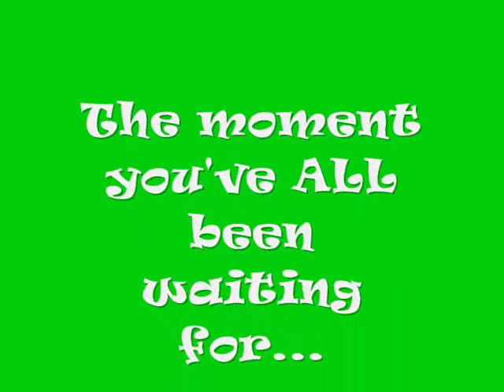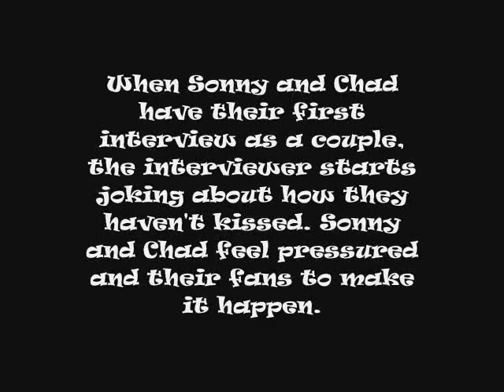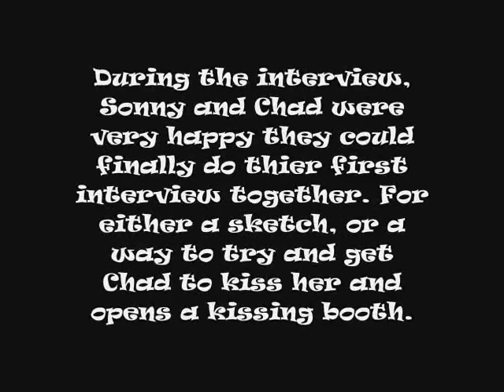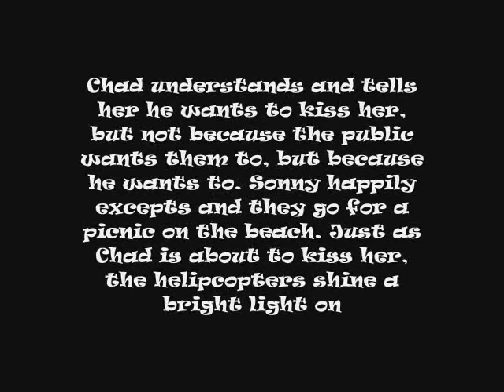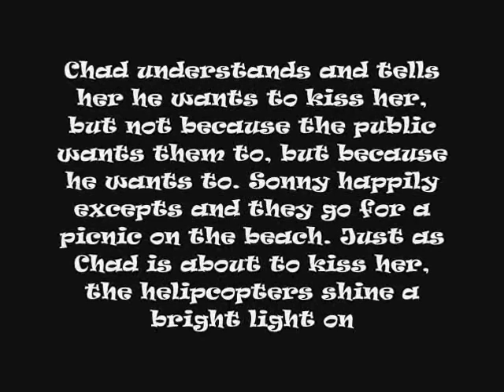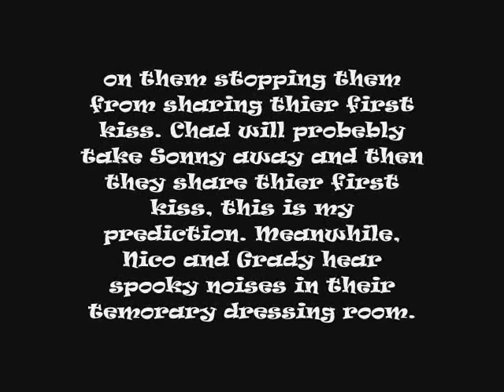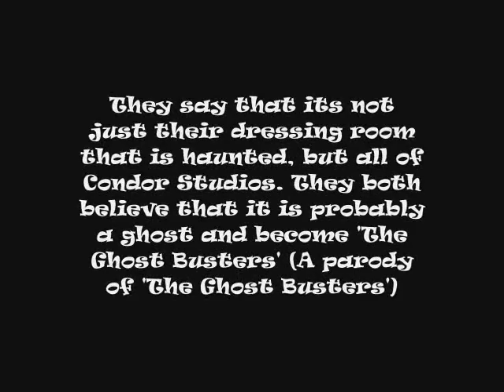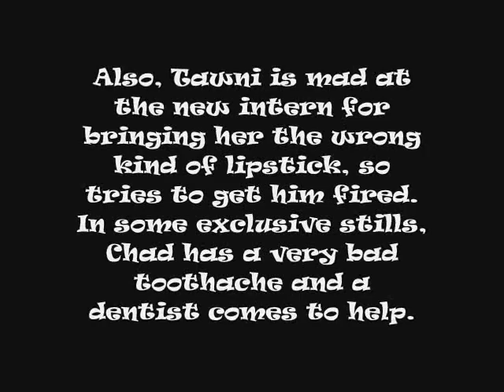Sonny a with a Kiss Stills! - OMG! - with link to Sonny and Chad kiss! Sonny with a Chance Season 2!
these links were uploaded on youtube by ElieKorForever! - Thanks for uploading them!

OMG! OMG! OMG! They are finally here! The stills to the episode that everyone has been GASPING! to see! SONNY WITH A KISS! IT WILL BE A-MA-ZING! I am sooooooo happy that they are finally on in the internet! I am soooo impatient!

Plot:
When Sonny and Chad have their first interview as a couple, the interviewer starts joking about how they haven't kissed. Sonny and Chad feel pressured and their fans to make it happen. During the interview, Sonny and Chad were very happy they could finally do thier first interview together. For either a sketch, or a way to try and get Chad to kiss her and opens a kissing booth. Chad understands and tells her he wants to kiss her, but not because the public wants them to, but because he wants to. Sonny happily excepts and they go for a picnic on the beach. Just as Chad is about to kiss her, the helipcopters shine a bright light on them stopping them from sharing thier first kiss. Chad will probebly take Sonny away and then they share thier first kiss, this is my prediction. Meanwhile, Nico and Grady hear spooky noises in their temorary dressing room. They say that its not just their dressing room that is haunted, but all of Condor Studios. They both believe that it is probably a ghost and become 'The Ghost Busters' (A parody of 'The Ghost Busters') Also, Tawni is mad at the new intern for bringing her the wrong kind of lipstick, so tries to get him fired. In some exclusive stills, Chad has a very bad toothache and a dentist comes to help.